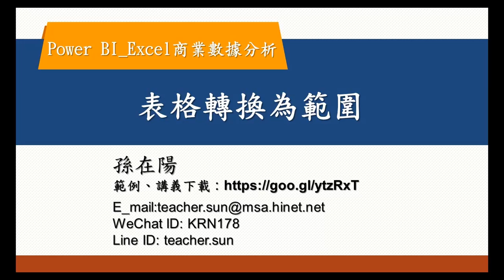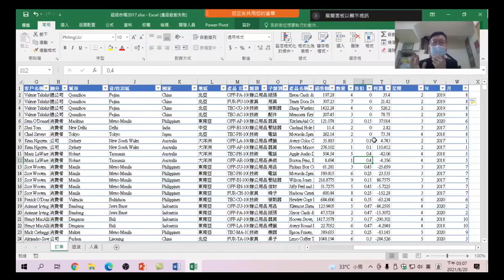14 表格轉換為範圍:想把做好的表格名稱改為儲存格範圍的格式嗎?看看怎麼做呢?-Excel + Power Query + Power BI Excel商業數據分析14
Excel + Power Query + Power BI Excel商業數據分析 14 表格轉換為範圍:想把做好的表格名稱改為儲存格範圍的格式嗎?看看怎麼做呢?